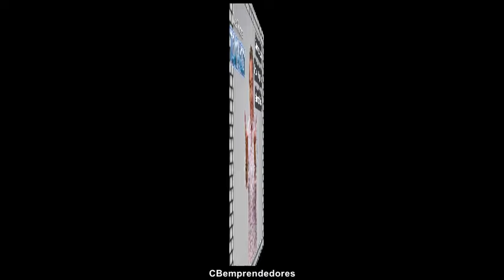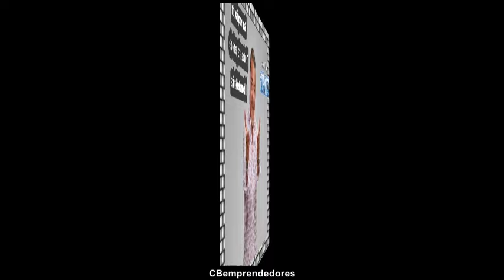#021-😂 Nuevas Bromas Isidro Montalvo